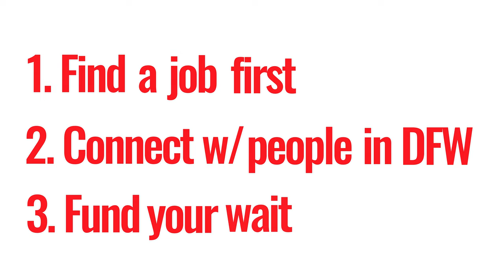How can you move to Texas with no job?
What do you do if you are wanting to move to Dallas/Fort Worth Texas but you don't have a job? Is that a smart decision? I give my advice to anyone in that situation.

— Video Chapters —
0:00 Intro
1:35 What is the first thing I would do before moving?
2:54 Explore opportunities through relationships
3:50 Recap